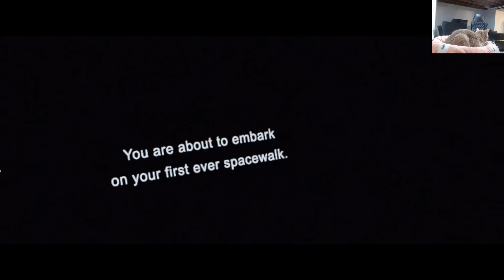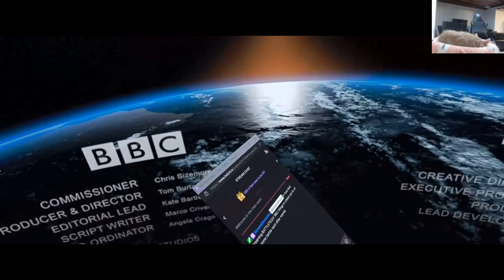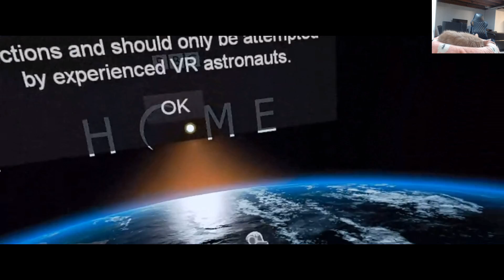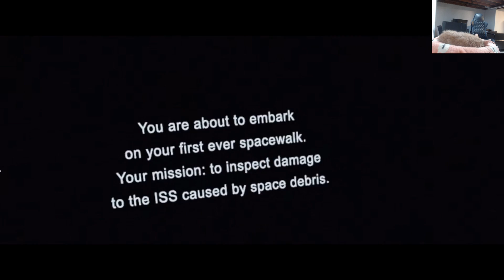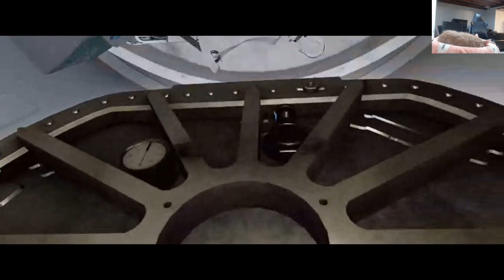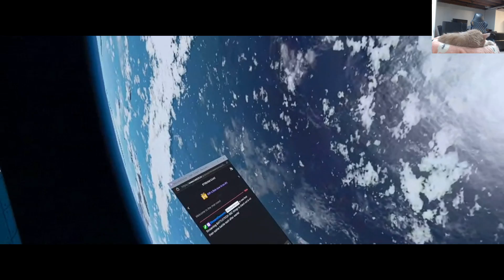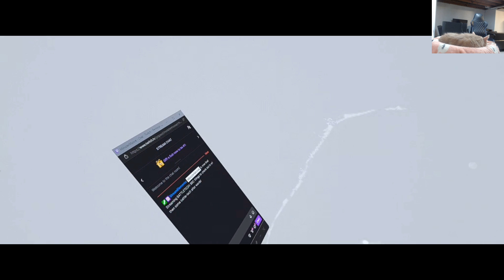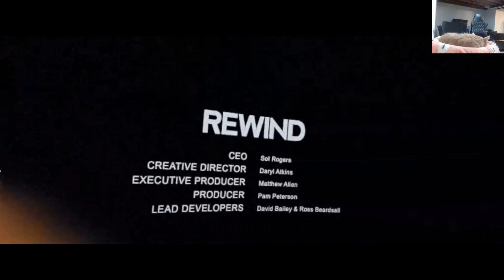Space walk on the ISS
What could possibly go wrong in a spacewalk?